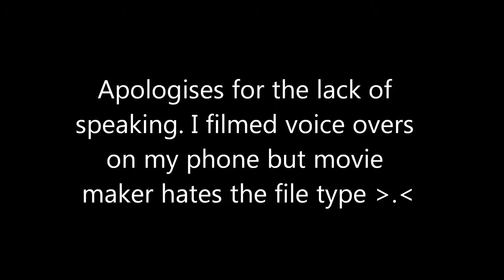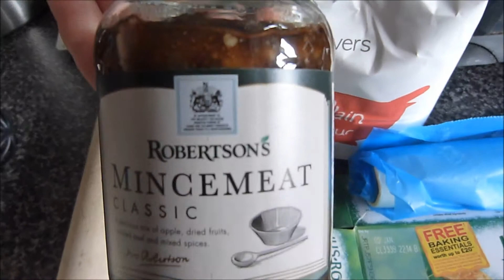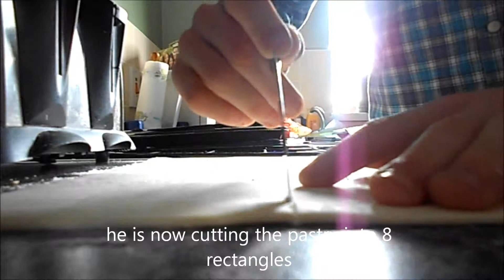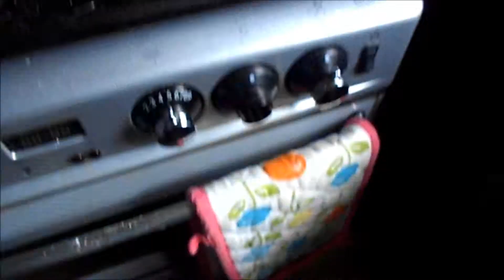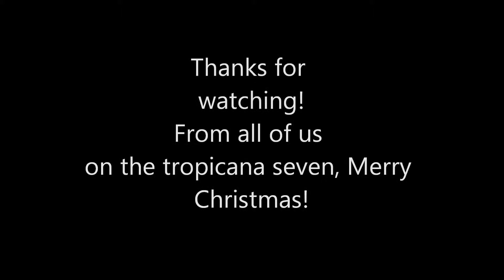Cooking With The Two T's: Cupcakes & Mince Squares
Cooking with Tommy & Tayla! (The Two T's)
I will try and get the recipe for the mince squares from Tommy and put it on here or the blog. The cupcakes were a box I found in the 99p store but could easily be recreated with a simple cupcake recipe like this one:
There are lots of cupcake recipes on google, especially on BBC food!